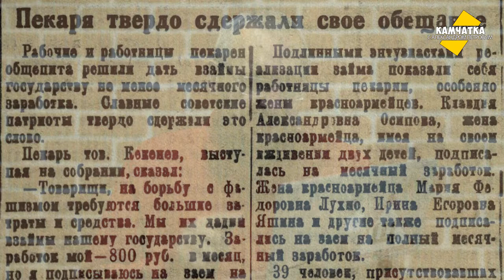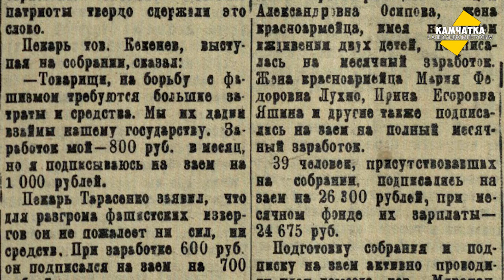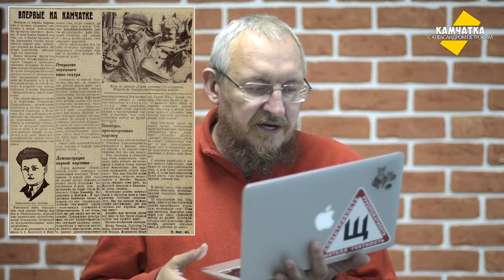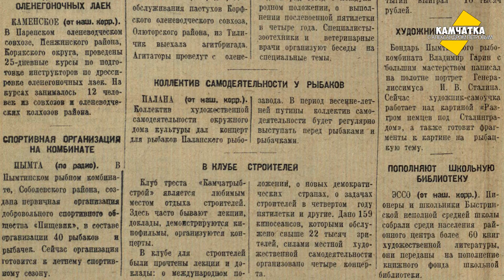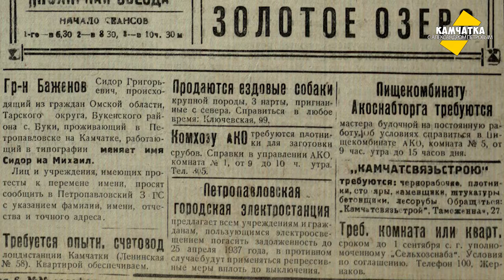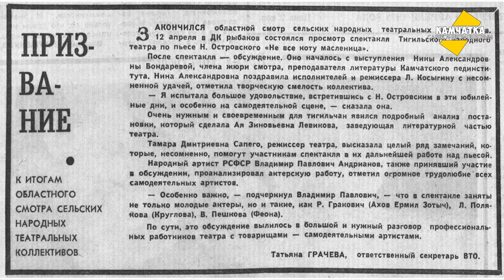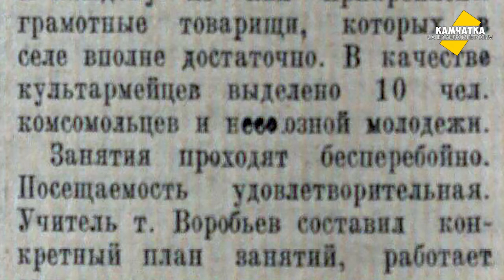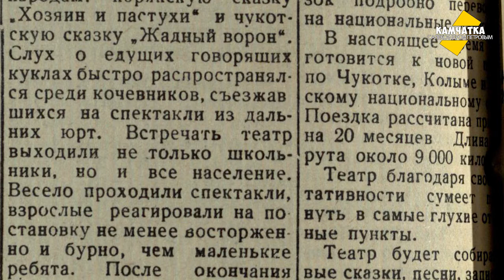КАМЧАТКА ДЕНЬ ЗА ДНЁМ  15–21 АПРЕЛЯ ♥ ПЕРЕЗАЛИВ